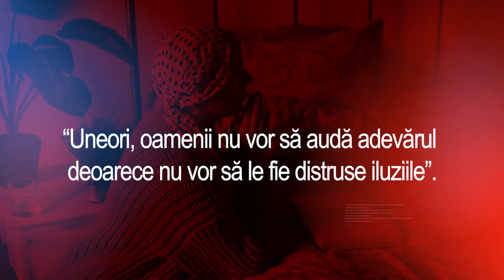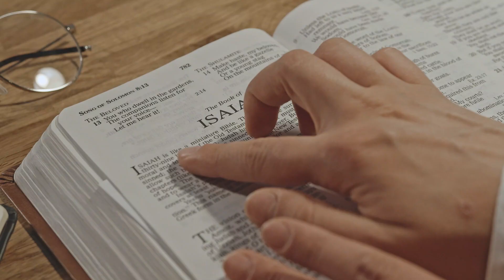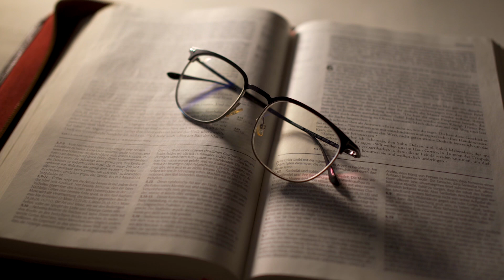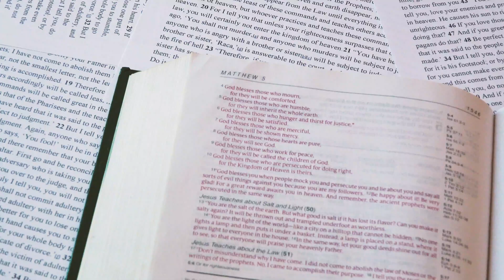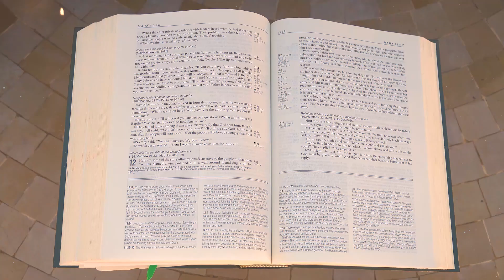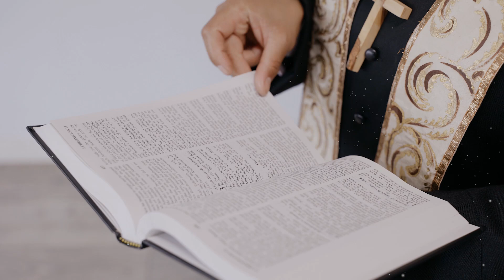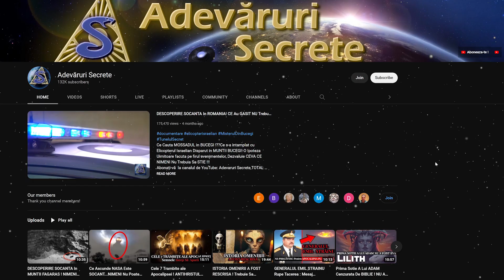ANII PIERDUTI AI LUI IISUS Au Fost Gasiti ! Ce NU Spune Noul Testament ! Stiri,Teorii Incredibile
ADEVĂRUL despre cei 18 ani ai lui Iisus Hristos care lipsesc din Biblie !!!
Anii nesocotiți, cunoscuți și sub numele de „Anii pierduți” ai lui Isus Hristos , între vârsta de 12 și 30 de ani este o enigmă biblică care i-a derutat pe savanți și pe creștini de ani de zile. Nu există înregistrări scrise în care Isus ar fi fost sau în care a călătorit în acea perioadă, lăsând un vid religios !!!

ISTORIA INTERZISA A OMENIRII ! Trebuie Sa Asculti Asta! NU Este Ceea Ce Ne Spun Ei! Stiri,Documentar,Teorii Incredibile